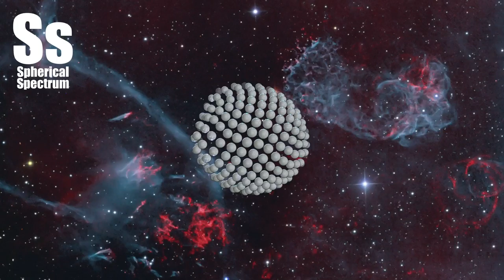Spherical Spectrum | NCS Release - Ship Wrek & Essy - Fools Gold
Driven by the explosion of a massive star, supernova remnant Puppis A is blasting into the surrounding interstellar medium about 7,000 light-years away. At that distance, this colorful telescopic field based on broadband and narrowband optical image data is about 60 light-years across. As the supernova remnant (upper right) expands into its clumpy, non-uniform surroundings, shocked filaments of oxygen atoms glow in green-blue hues. Hydrogen and nitrogen are in red. Light from the initial supernova itself, triggered by the collapse of the massive star's core, would have reached Earth about 3,700 years ago. The Puppis A remnant is actually seen through outlying emission from the closer but more ancient Vela supernova remnant, near the crowded plane of our Milky Way galaxy. Still glowing across the electromagnetic spectrum Puppis A remains one of the brightest sources in the X-ray sky.